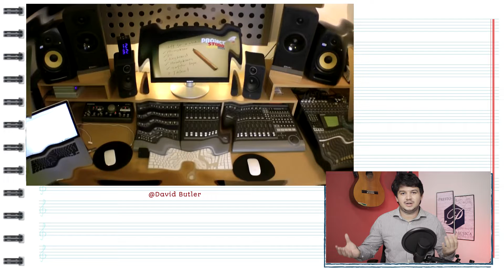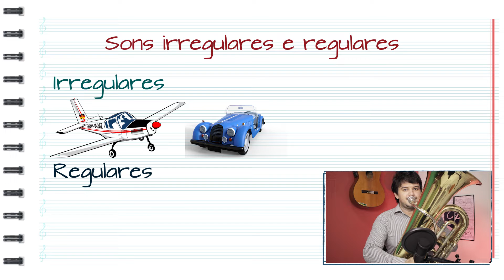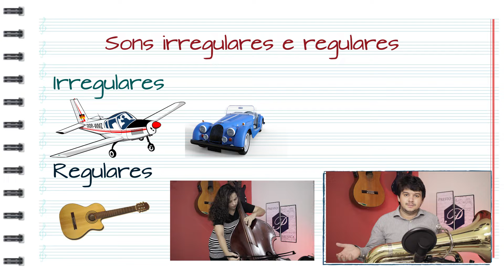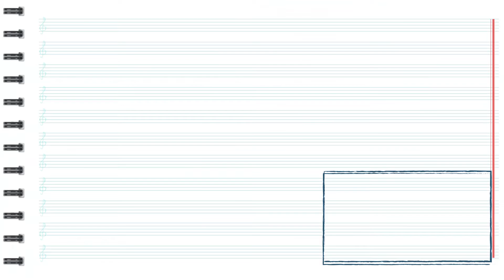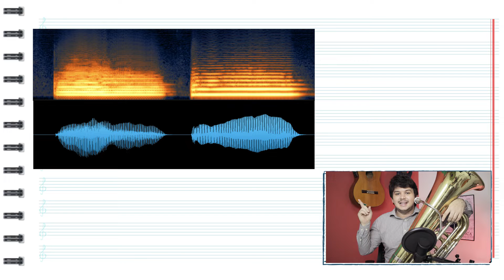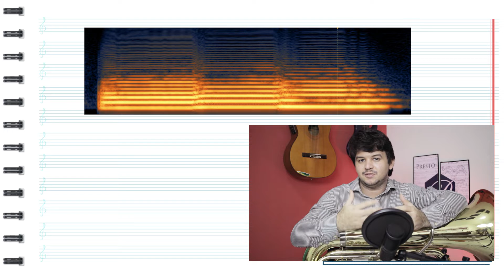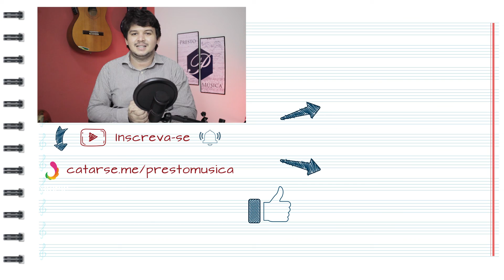O Som e suas propriedades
Neste vídeo vamos explicar o som e suas propriedades: altura, duração. intensidade e timbre.

CRÉDITOS
Apresentação e Roteiro:
Victor Dantas

Produção:
Natalia Pinheiro e Victor Dantas

Edição, efeitos e finalização:
Victor Dantas